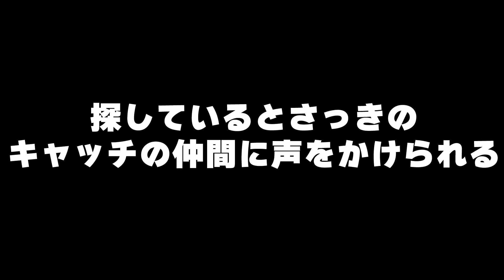【喧嘩】歌舞伎町のぼったくり居酒屋に潜入、店員に文句言ったら金額がチャラになったwww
東京ぼったくり多すぎ、こんなのにお金払えるわけねーだろ
あとヒカルのぼったくりバー動画がやらせと暴露するキャッチｗｗ

junya1gou
ISSEI funny video
BGM使用サイト:BGMer